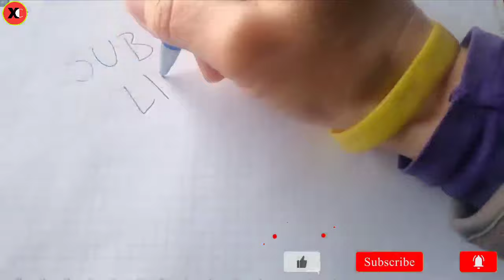Kyp Kya hai || What is KYP || Kushal Yuva Program | Kyp for polytechnic/Engineering/General Students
Kyp Kya hai || What is KYP || Kushal Yuva Program | Kyp for polytechnic/Engineering/General Students || कुशल युवा प्रोग्राम || 7 nischay || KYP

Our Queries:--
Kyp
Kushal Yuva Program
Kushal Yuva karykaram
kyp course in bihar
Kushal Yuva Program bihar
kaise kare kyp course
kyp course kaise kare
7 nishchay program kyp
kyp course kitne dino ka hota hai
kyp karne ke fyade
kya polytechnic students ke liye kyp jaroori hai

IMPORTANT NOTICE :
I can happily delete this video as soon as possible

Keep Supporting 💪🏻
Keep Loving ❤
Keep Sharing